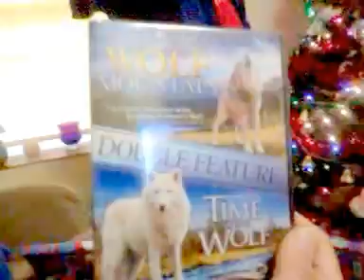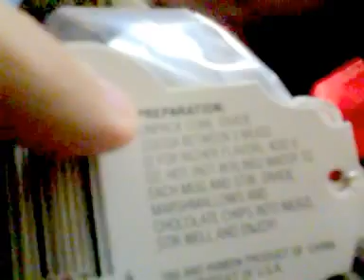Christmas Day 2012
Opening gifts with friends & family